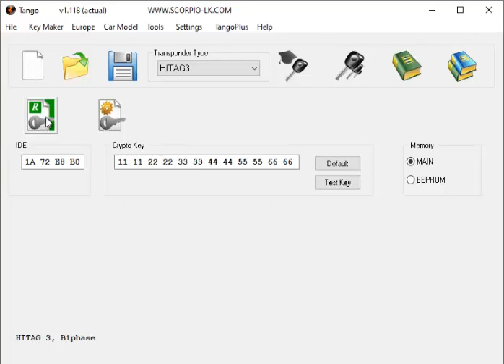Смарт Ключ Хонда Аккорд 9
Смарт Ключ Хонда Аккорд 9 72147-T2A-D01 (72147T2AD01)